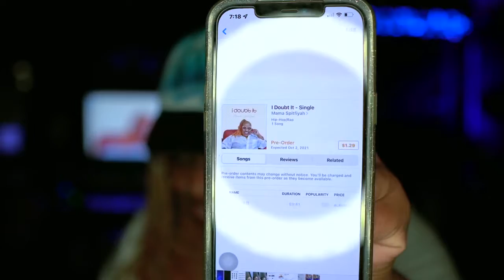It’s a NEW SINGLE!!!!!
Go to the iTunes Store NOW and PRE-ORDER my new single, “I Doubt It” produced by DarnellJaxon. Thank you for your support and for sharing this news 😁😁